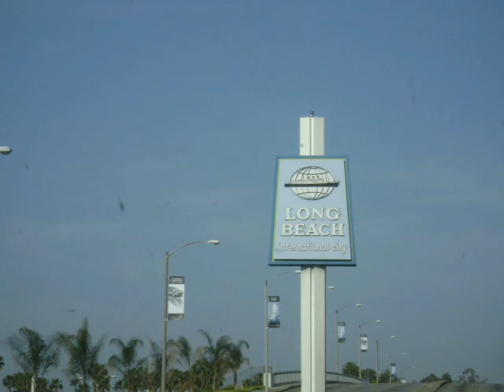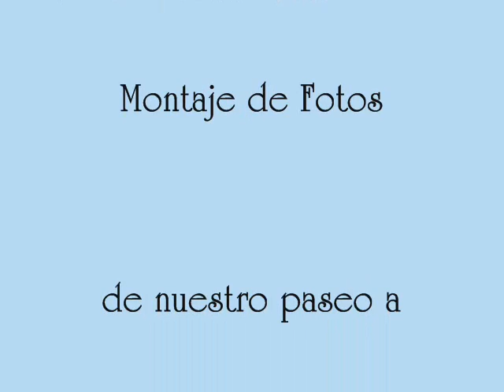Monte Negro-Pena Colectiva..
Un montaje de fotos de mi paseo a el Aquario del Pacific...This video is a based on photos from my trip to Aquarium of the Pacific... I sure got hungary looking at those king size lobsters! jajaj
Song is Pena Colectiva, by Monte Negro..